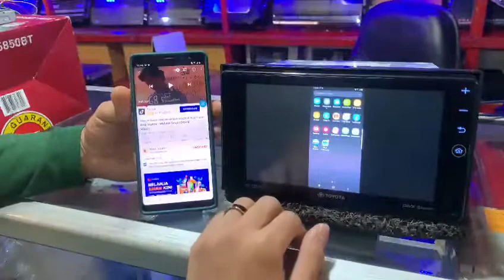Cara Koneksikan Head Unit Fortuner VRZ Untuk Mirrorlink nya . Seperti ini . Head Unit Fortuner VRZ